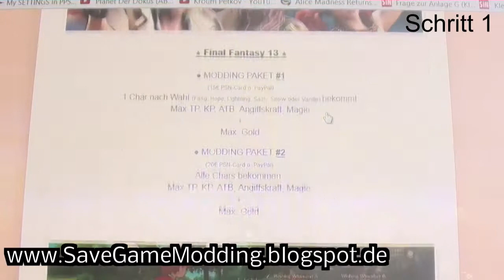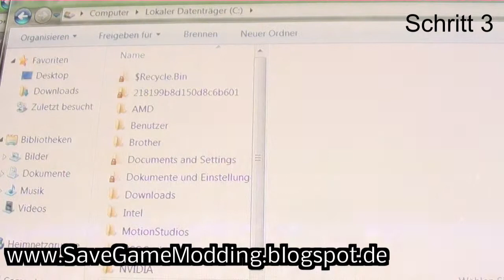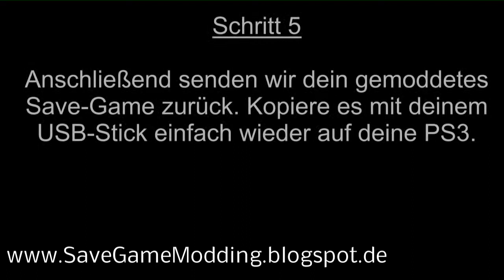★ PS3 Save-Games IMPORT/EXPORT★ PlayStation 3 Modding - DEUTSCH [SaveGameModding.blogspot.de]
★ In diesem Tutorial zeigen wir Euch, wie ihr Eure PS3 Save-Games Importiert und Exportiert, um sie anschließend zu modden ● ● Wir modden Dein Save-Game! Eine genau Anleitung findest Du auf unserer Website oder auf ●

● Schneller Support
● Kein Jailbreak nötig
● PSN Proved!

Probiere es aus. durch, deren PS3 Save-Games wir erfolgreich gemoddet haben! WEITERE SPIELE WIE: Dragon Ball Z - Battle Of Z, Nino No Kuni Modding uvm.